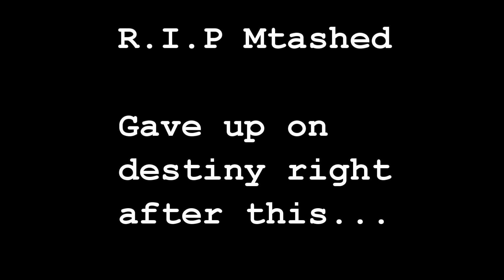R.I.P Mtashed - The Final Dance